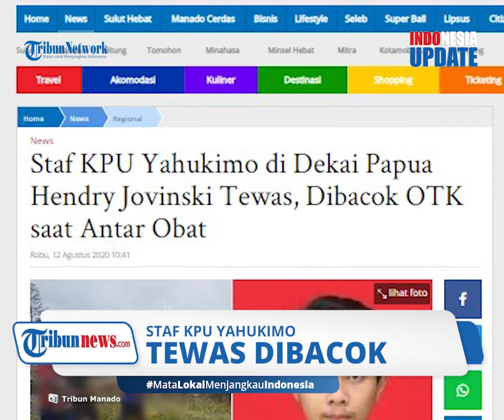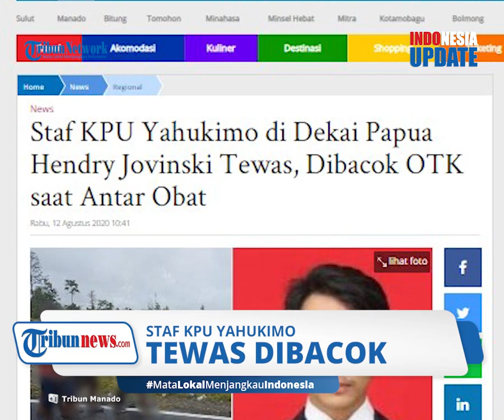Baru Saja Antarkan Obat, Seorang Staf KPU di Yahukimo Diserang oleh Orang Tak Dikenal hingga Tewas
TRIBUN-VIDEO.COM - Seorang staf Komisi Pemilihan Umum (KPU) Yahukimo dilaporkan tewas saat tengah dalam perjalanan.

Korban saat itu baru saja mengantarkan obat untuk istri rekannya dengan mengendarai sepeda motor.

Namun di tengah perjalanan dirinya dicegat oleh orang tak dikenal yang kemudian menyerangnya.
Insiden nahas ini dibenarkan oleh Kapolda Papua Irjen Pol Paulus Waterpauw.

Peristiwa itu diketahui terjadi pada Selasa (11/8/2020) di Distrik Dekai, Kabupaten Yahukimo, Papua.

Paulus mengatakan korban bernama Hendry Jovinsky (25) itu tengah dalam perjalanan bersama rekannya, Kenan Mohi (38) seusai mengantarkan obat untuk istri Kenan.

Di tengah perjalanan, mereka dicegat oleh sejumlah orang tak dikenal (OTK) yang sempat meminta untuk menunjukkan KTP.

Namun, saat Hendrik mengeluarkan KTP, seorang OTK menikamnya dari belakang.

Tak berapa lama, datang seorang warga lain yang ikut menyerang korban.

Korban pun tewas di TKP karena luka yang dideritanya.

Sementara rekannya selamat dari insiden ini.

Paulus mengatakan saat ini polisi masih memburu pelaku.

Belum diketahui motif penyerangan ini.

Jenazah Hendry diterbangkan di kampung halamannya di Kabupaten Banyumas, Jawa Tengah pada Rabu (12/8/2020).(*)